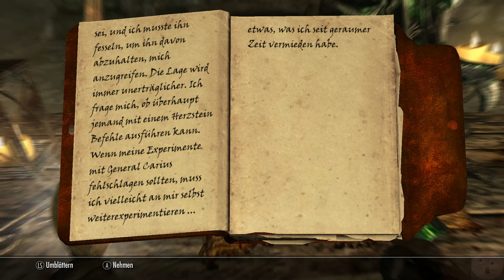Let's Play Skyrim (German) Part#96 -Frostmotte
Nachdem wir Chef von der ganzen Akademie geworden sind, was absolut nicht mein Plan war, kümmern wir uns um eine Prüfung, welche schon seit geraumer Zeit auf uns wartet. General Felix Carius aus Festung Frostmotte vertreiben.